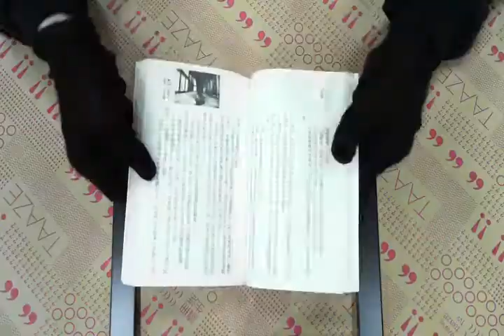TAAZE｜金田一少年事件簿（3）：電腦山莊殺人 ... 二手書書況 9789577782908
TAAZE｜讀冊生活網路書店「金田一少年事件簿（3）：電腦山莊殺人事件」，找二手書請至